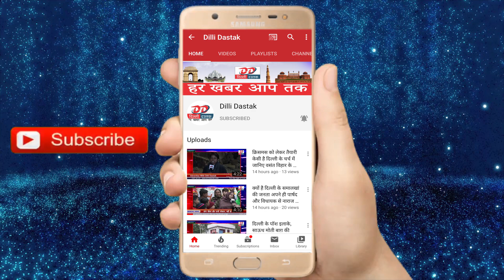दिल्ली के हॉटस्पॉट इलाके को बीजेपी पार्षद ने ड्रोन से करवाया पुरे इलाके को सेनिटाइज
दिल्ली के हॉटस्पॉट इलाके साउथ मोती बाग़ को वसंत विहार के बीजेपी पार्षद  मनीष अग्रवाल ने ड्रोन से करवाया पुरे इलाके को सेनिटाइज।